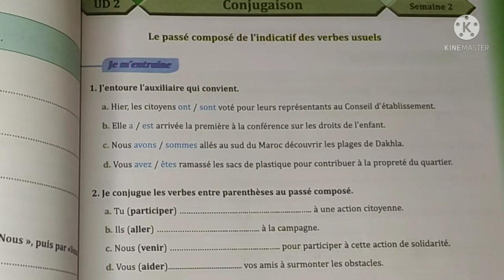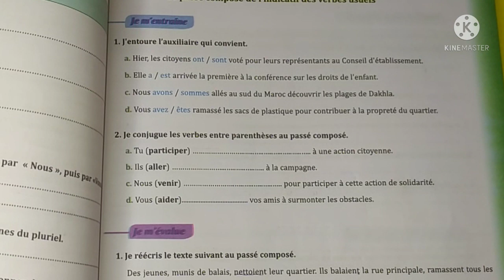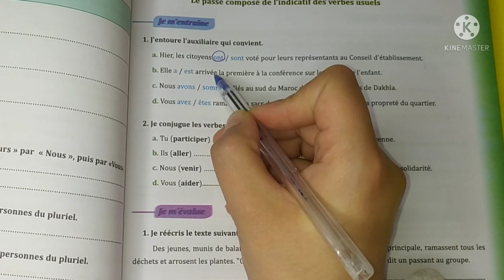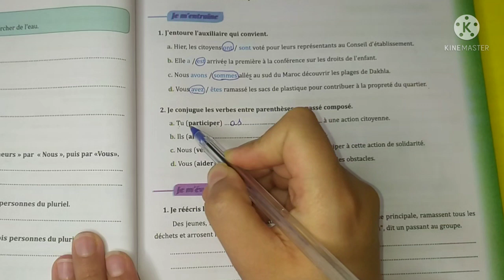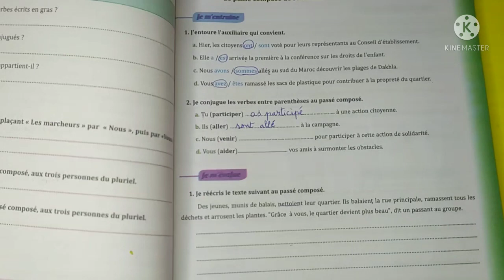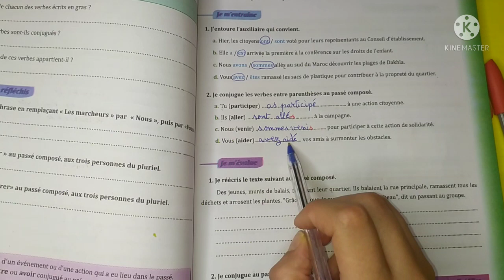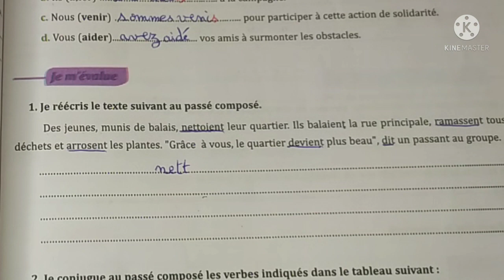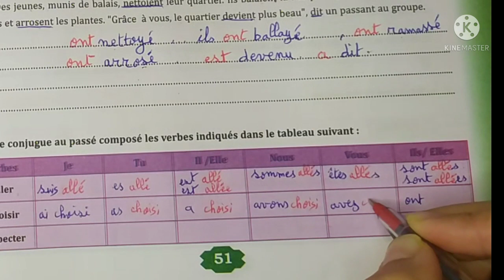Parcours français 6 aep la conjugaison p 51